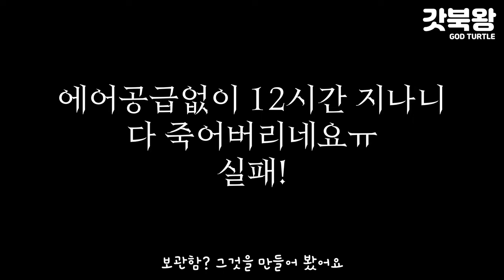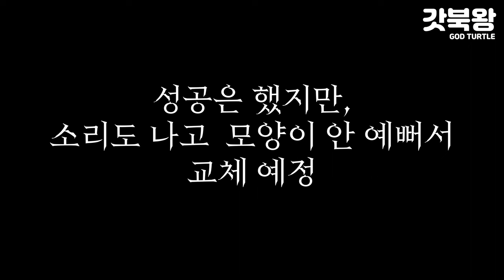이쁜 브라인쉬림프 부화기 저장기 만들기 😈 거북이 대마왕 😈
이 포스팅은 쿠팡 파트너스 활동의 일환으로 이에 따른 일정액의 수수료를 제공받아 내돈내산 컨텐츠 운영에 큰 도움이 됩니다.

대마왕😈 : 내가 만들었지만, 이쁘당!

00:00 intro
00:07 저장기 제작을 실패
01:03 이쁜 지팡이 발견 및 제작
03:07 지팡이로 만든 저장기 완성
03:39 마지막 한마디